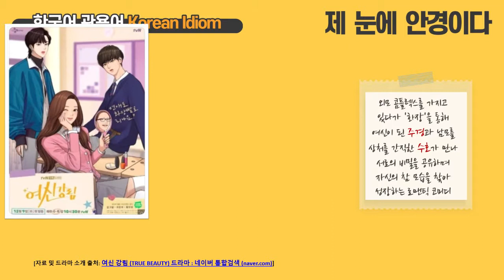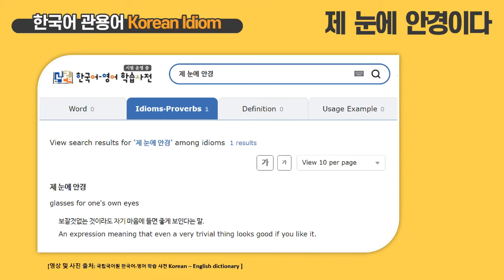Korean Idioms (6) _ 제 눈에 안경(Beauty is in the eye of the beholder) (Sub: KO, EN)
[References]
1. 국립국어원 한국어-영어 학습 사전 Korean - English dictionary